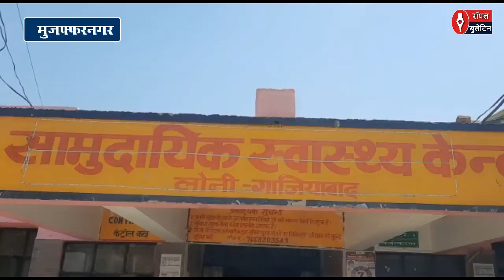Ghaziabad में Corona से बचाव को लेकर Mock Drill का किया गया आयोजन